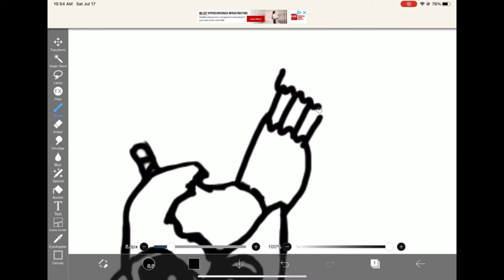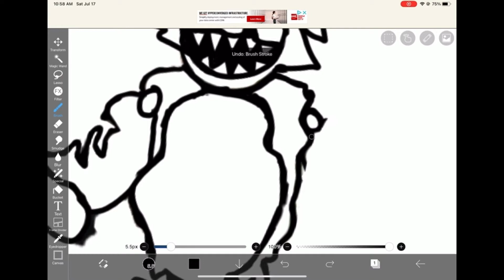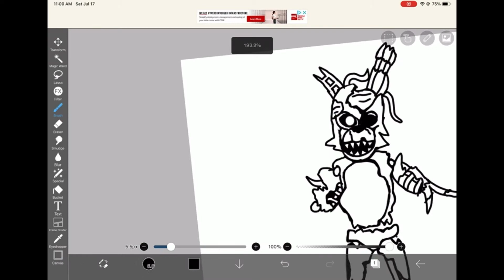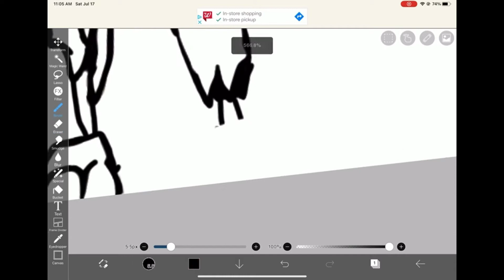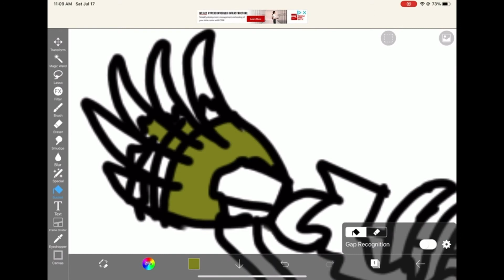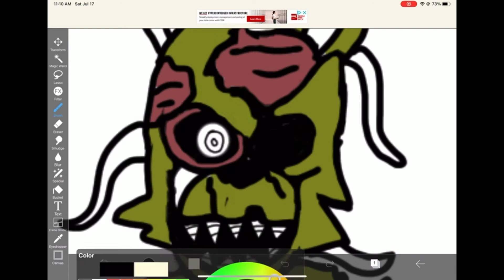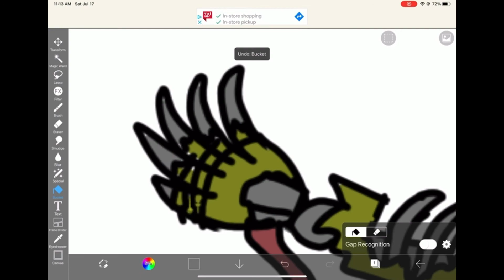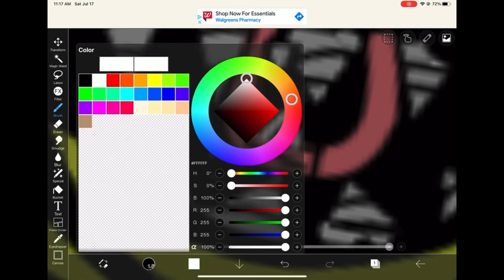Scraptrap redisign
UWU